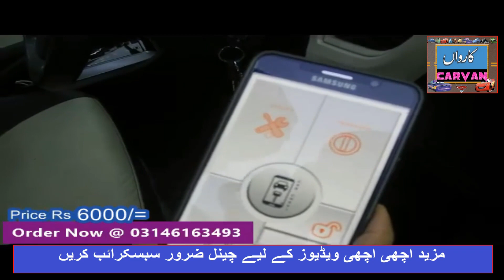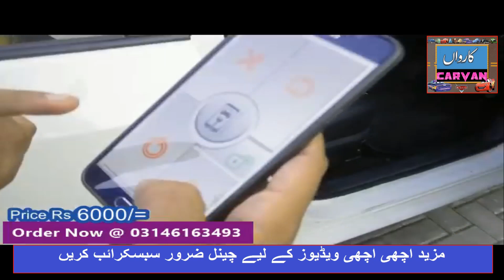Smart phone Car Key Security System in Pakistan | start your car with your smartphone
this video is about Smart phone Car Key Security System ,now you can start your car with your smartphone .  car keys on your phone,
use phone as car key, CAR CHABI